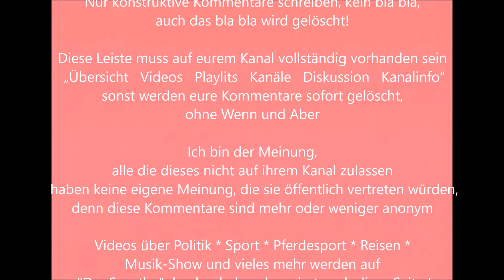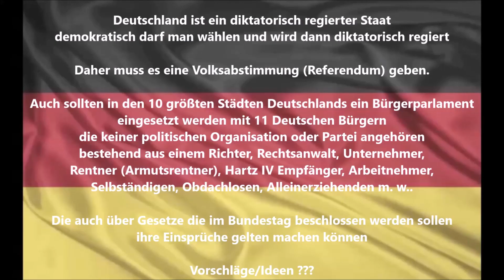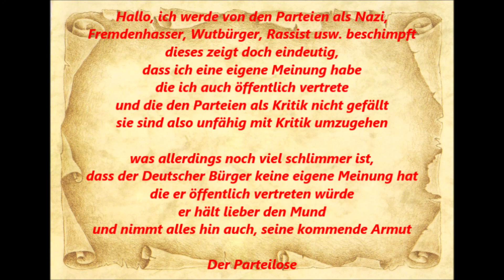Der Parteilose * sichere Herkunftsländer * Transitbereich für Einreisende nicht EU-Bürger * 2016